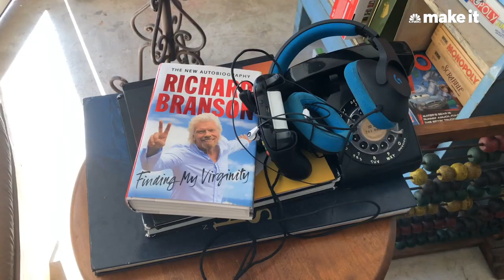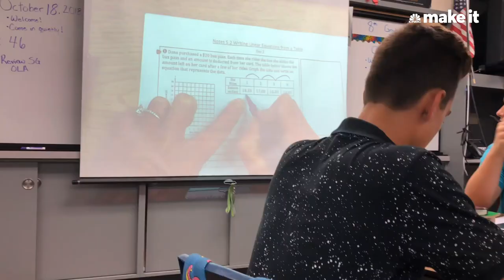Why Richard Branson Backed This Teen's Skateboard Business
13-year-old Carson Kropfl pitched his mini-skateboard business on "Shark Tank" last year. Now it's bringing in six figures.

Carson's pitch was so compelling, three sharks fought to invest: Mark Cuban, Robert Herjavec and guest judge Richard Branson. Branson invested $65,000 for 20 percent of Locker Board, giving it a $325,000 valuation.

Since the show aired, Locker Board has grown over 300 percent, according to the company. The boards are now sold on its website, Amazon and at a few local retailers. Locker Board now has two patents and four trademarks and has done over $68,000 in lifetime revenue.

Along with Branson, Carson's also collaborating with Nike on a project.

This 8th-grader's $325,000 mini-skateboard business has investment from Richard Branson, and he's collaborating with Nike | CNBC Make It.